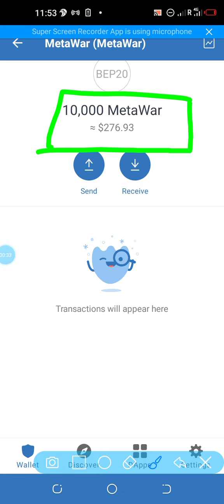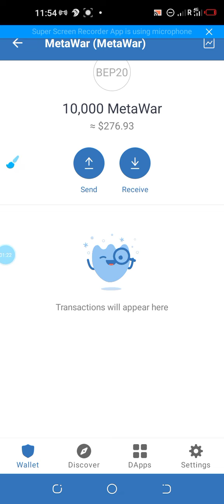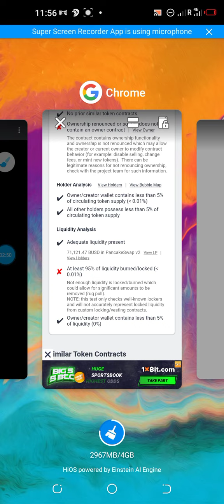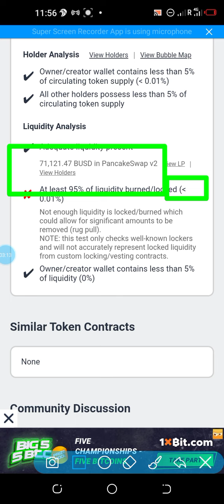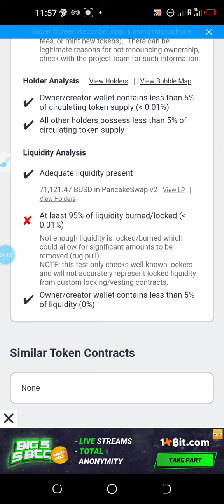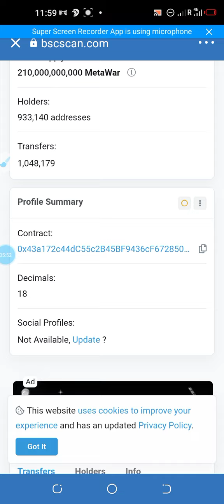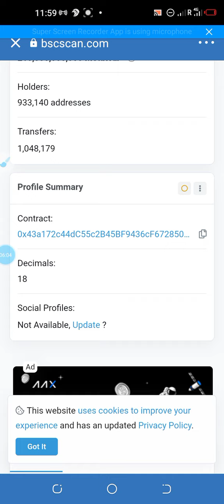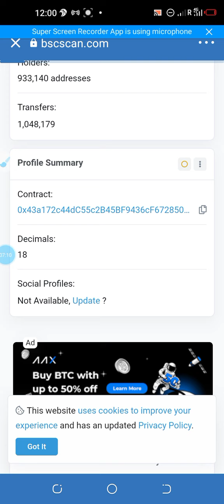METAWAR TOKEN SCAM. WATCH THIS VIDEO IF YOU HAVE ARE HAVING METAWAR TOKENS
METAWAR token airdrop is a scam. Avoid it

1.Join our TELEGRAM group for info and opportunities
The Media Motivator
Crypto education and orientation.

2. How to secure your funds on trust wallet

metawar token scam
airdrop scam